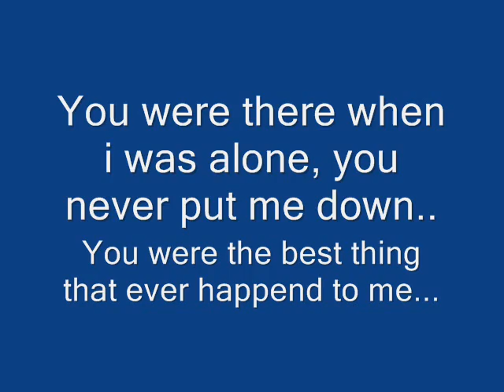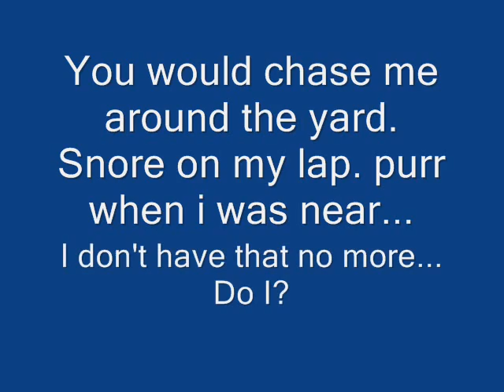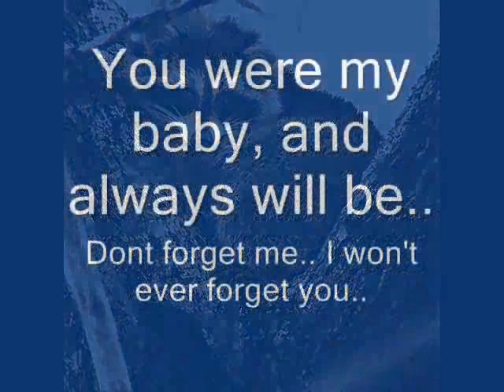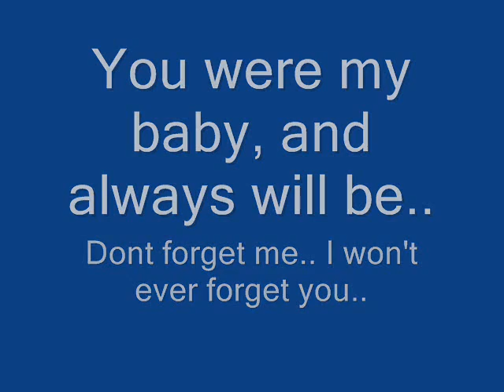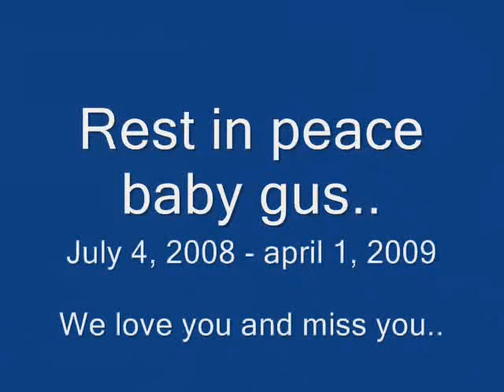R I P gus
Rip baby